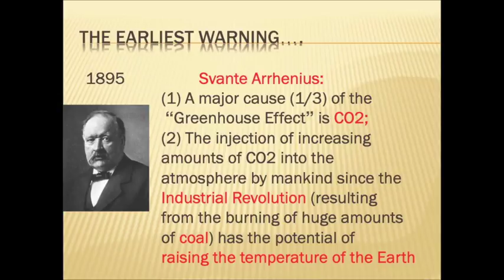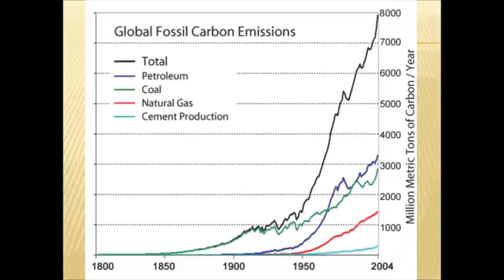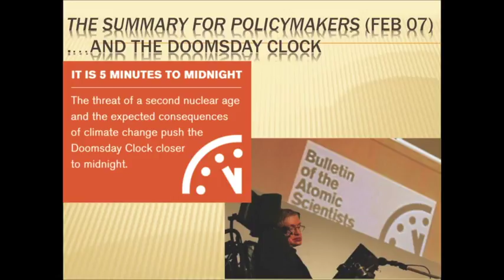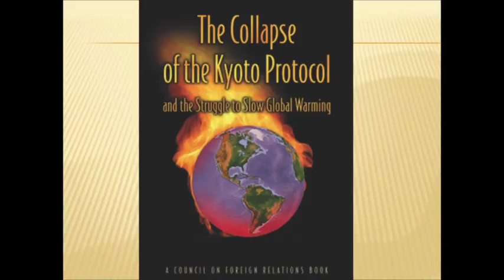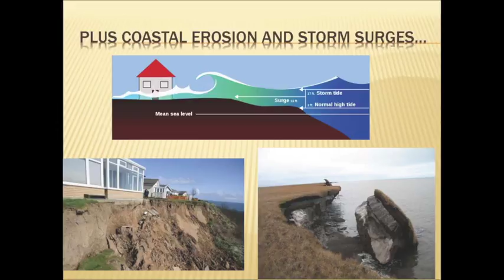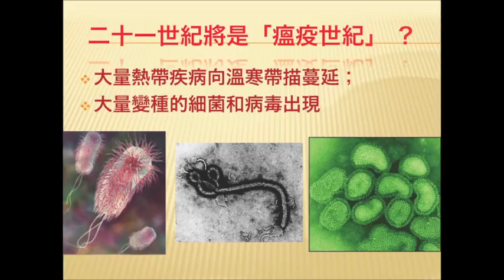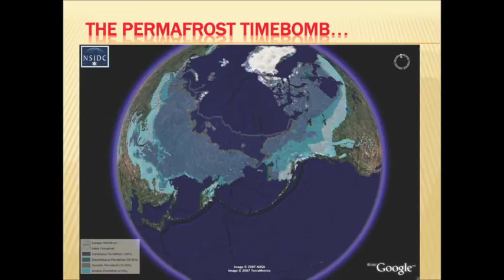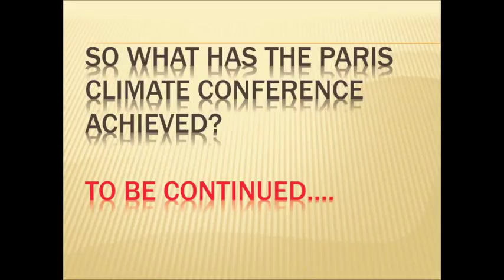Climatic Catastrophe and Green Energy 氣候災變與綠能革命 Lecture 2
Climatic Catastrophe and Green Energy
氣候災變與綠能革命
聯合國氣候峰會剛在巴黎結束，為了阻止地球溫度不斷上升而引發不可收拾的環境災劫，各國領袖原則上同意在2050年之前，全面棄用煤和石油等會釋放二氧化碳的化石燃料，而轉用沒有二氧化碳排放的可再生能源。也就是說，我們已經進入一個全面「去碳」的嶄新時代。

然而，富可敵國的跨國化石燃料產業是如此龐大的既得利益集團，它們會乖乖的坐以待斃嗎？此外，太陽能和風能等可再生能源如今只佔全球能源供應的2%左右，我們有可能將這個百份比在三十多年內提升50倍嗎？這個關乎人類生死存亡的問題既充滿了挑戰也充滿了機遇，年輕人應該如何掌握這些機遇迎接挑戰？

The 21st Conference of Parties summit (COP21) took place at the end of 2015. Heads of states agreed in general to spell the end for coal and other fossil fuels before 2050 hoping to prevent a climatic catastrophe caused by Global Warming. As we switch to renewable energy, we are also entering the zero-carbon era.

While fossil fuel industry revenues some trillions a year, will the state leaders support an agreement that hampers their ability to develop and profit? Renewable energy currently contributes a mere 2% to the global energy supply. Are we likely to be able to increase this percentage 50 times in around 30 years? The fate of the world hangs in the balance, depending on our responses to these questions. How can we rise up to this defining challenge of the 21st century?

Instructor 講師:

Dr. Eddy Lee Wai Choi李偉才博士
Chairman, Hong Kong Science Fiction Club;
Former Senior Scientific Officer, Hong Kong Observatory
李偉才博士，筆名李逆熵，畢業於香港大學物理系。曾先後任職太空館助理館長，天文台高級科學主任、港大助理教授。1985年因其在工餘的科學普及工作而獲選為「十大傑出青年」。他至今出版的書籍逾三十本，近作《資本的衝動》被《亞洲周刊》選為2014年「十大中文好書」之一。他現為香港科學館顧問委員、香港科幻會會長、「350香港」召集人，並曾於2015年11月29日響應巴黎氣候峰會而舉辦了全港首次的「氣候大遊行」，以提升市民大眾對全球暖化危機的關注。